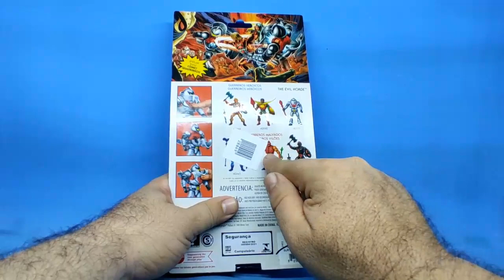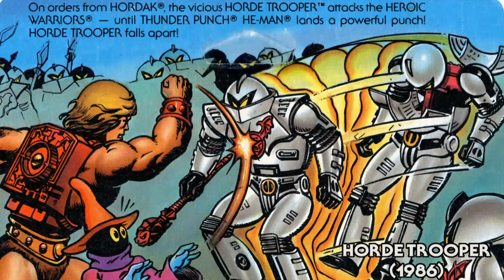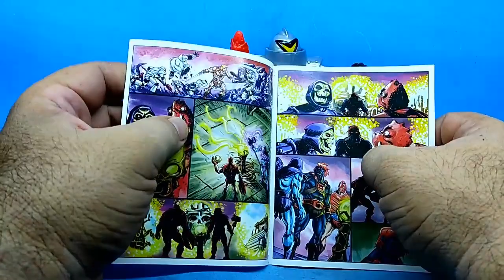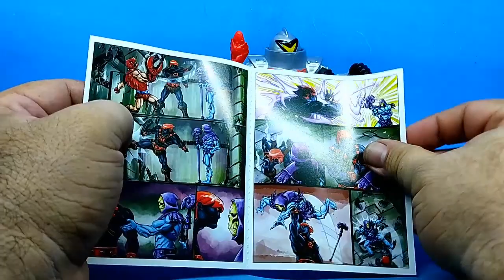Horde Trooper Masters of the unverse Origins Review sergio guerrero el coleccionista